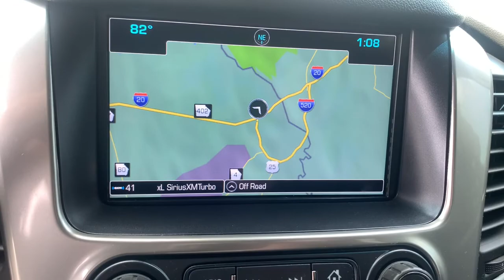2017 Chevrolet Tahoe Augusta GA, Aiken, SC, Grovetown GA, Evans GA, North Augusta SC TN6330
Champagne Silver Metallic Used 2017 Chevrolet Tahoe available at Master Automotive. Servicing Augusta, Georgia and Aiken, South Carolina as well as the Grovetown GA, Evans GA, North Augusta SC area.

Master Automotive
3710 Washington Rd

This vehicle is at Master Buick GMC in Augusta, GA.brRecent Arrival! Priced below KBB Fair Purchase Price!brbrTahoe LT, 4D Sport Utility, EcoTec3 5.3L V8, 6-Speed Automatic Electronic with Overdrive, RWD, Champagne Silver Metallic, Jet Black Leather, Enhanced Driver Alert Package (Y86), Forward Collision Alert Sensor Indicator, Front Heated Reclining Bucket Seats, IntelliBeam Headlamps, Lane Keep Assist, Low Speed Forward Automatic Braking, Navigation System, Premium Smooth Ride Suspension Package. Don't pay too much for the vehicle you want...Come on down and take a look at this terrific 2017 Chevrolet Tahoe. $249 Dealer Fee. - Master Buick GMC -  After We Sell, We Serve Since 1937. Located in beautiful Augusta,GA. Friendly Staff, Savings, Selection, and Effortless Sales Process. Awards:br  * JD Power Automotive Performance, Execution and Layout (APEAL) Study, Dependability Study   * 2017 KBB.com 5-Year Cost to Own Awards   * 2017 KBB.com Best Buy Awards   * 2017 KBB.com 12 Best Family Cars   * 2017 KBB.com 10 Most Awarded Brands